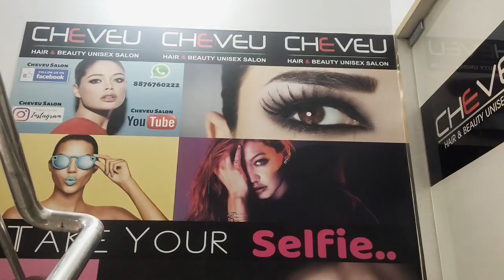Hair Transformation|How to cut your hair|Cheveu hair & beauty unisex salon|Guwahati best parlour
Hair Transformation
How to cut your hair
Cheveu hair & beauty unisex salon
Guwahati best parlour for haircut

1st Floor M.R Tower, GNB Rd, Ambari, Guwahati, Assam 781001